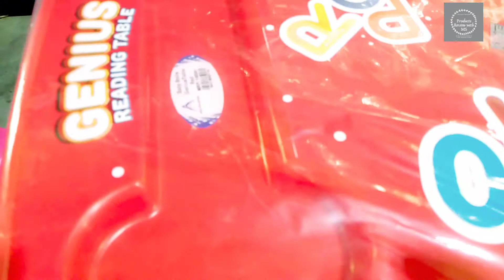দেখুন, আকর্ষণীয় ডিজাইনের Akij Baby Reading টেবিল ও চেয়ারের কালেকশন ও দাম।।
Products review with MS ইউটিউব চ্যানেলে আপনাকে স্বাগতম। আমরা সবার জন্য বিভিন্ন তথ্য মুলক ভিডিও তৈরী করি । যা আপনাদের লাইফ স্টাইল সহ প্রয়োজণীয় দৈনন্দীন জীবনের মৌলিক বিষয়ের তথ্যসমূহ সাধ্যমত তুলে ধরার চেষ্টা করছি।

 করবেন। আপনাদের ব্যবসা প্রতিষ্ঠান,দোকান,বিনোদন কেন্দ্র,পার্ক, রেস্টুরেন্ট,বিউটি পার্লার, হোটেল,শপিংমল,স্কুল,ইলেকট্রনিক শোরুম,ফার্নিচার শোরুম,বুটিক,এছাড়া যে কোন প্রোডাক্টের বা পন্যের প্রচার বা ভিডিও করার জন্য যোগাযোগ করুন এই নম্বরে।

**বিশেষ দৃষ্টি**
Products_review_with_MS চ্যানেলে বিভিন্ন প্রোডাক্টের দাম জানানো হয় ,দর্শকদের সেবার উদ্দেশ্যে ,আমরা প্রোডাক্টের গুণগত মান ও দাম জানাই ,দর্শকবৃন্দ তার পছন্দের প্রোডাক্ট কোন জায়গা থেকে কিনবে এটা তাদের ব্যাক্তিগত পছন্দ বা ইচ্ছা.এতে আমাদের বা চ্যানেলের কোনো হস্তক্ষেপ নেই ,আর দর্শকবৃন্দ আপনারা অবশ্যই যেই কোনো প্রোডাক্ট কেনার সময় দেখে শুনে বুজে সুবিধা অসুবিধা যাচাই করে কিনবেন,পরবর্তীতে কোনো কিছু হলে চ্যানেল কতৃপক্ষ কোনো ভাবে দায়ী থাকবে না।

walker micky walker
 আরএফএল এর সকল ধরনের খেলনার ভিডিও দেখতে আমাদের চ্যালেনে অনেকগুলো ভিডিও রয়েছে আপনারা চাইলে সে ভিডিও গুলো দেখতে পারেন আশা করি ভাল লাগবে আর যদি ভাললাগে তাহলে আমাদের চ্যানেলটি অবশ্যই সাবস্ক্রাইব করবেন। ধন্যবাদ।

Munshi Furniture and Crocarize  Madaninagar Narayanganj.
মুন্সি ফার্নিচার এন্ড ক্রোকারিজ,
সানারপাড় মাদানী নগর নারানগঞ্জ
মাদানীনগর, নারানগঞ্জ ||

এই প্রোডাক্টি ক্রয় করার আপনাকে স্বয়ং যেতে হবে। ঠিকানা উপরে দেওয়া রয়েছে।